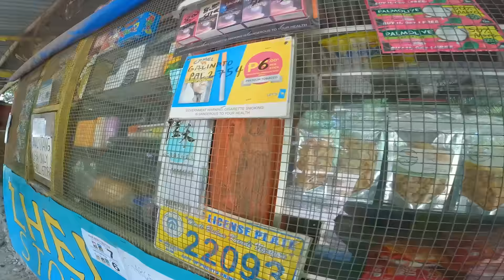NADALE NA NAMAN